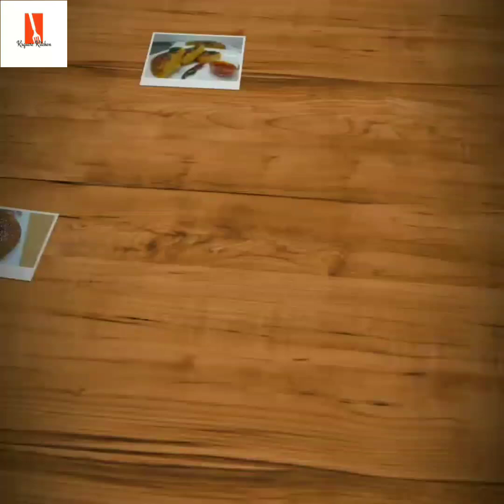Handvo kaise banaye | Handvo banavani Recipe| Gujarati Recipe | Vegetable Pan Cake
Handvo kaise banaye | Handvo banava ni Recipe| Gujarati Recipe | Vegetable Pan Cake @KSquareKitchen
Handvo recipe | How to make Gujarati Handvo | Vegetable Pan Cake recipe | Dinner recipe in lockdown | How to make Handvo. Healthy and tasty vegetable cake recipe from the popular Gujarati cuisine. Handvo is Gujarati dish made with rice and different lentils with bottle gourd or fenugreek leaves.

INGREDIENTS :
- 2 bowl Rice
- 1 bowl Chana daal
- 1/2 bowl Moong daal
- 2 tbsp curd
- 1 Small Bottle gourd
- 1 tbsp Ginger, Garlic, Green chili paste
- 1/2 tsp Red chili powder
- 1/2 tsp Turmeric powder
- Salt to taste
- 3 tbsp Oil
- 1/2 tsp Mustard seeds
- 1/2 tsp Sesame seeds
- 5-6 Curry leaves
- 1 Dry red chili

URL: InShot